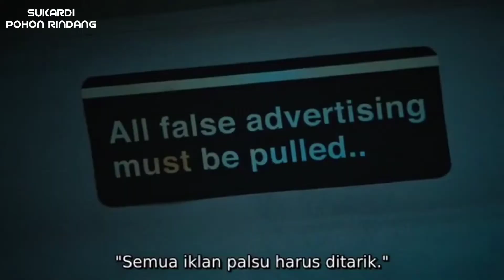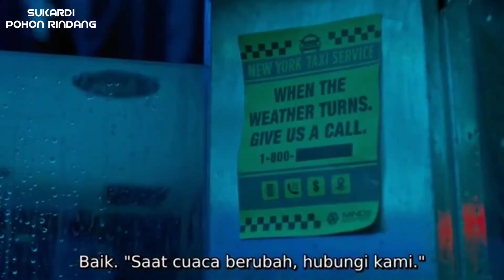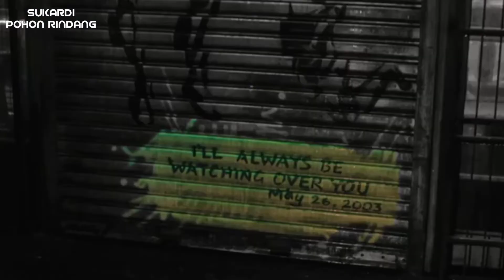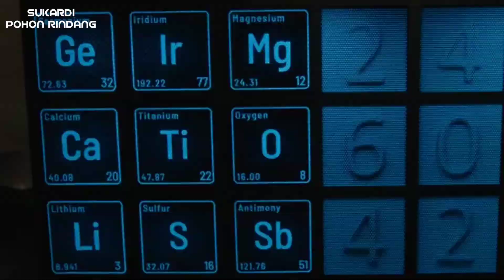Game Yang Disukai Psikopat | Alur Cerita Film Escape Room 2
Pertarungan pertama ( escape room 1 ) telah berakhir tanpa adanya pemenang yang mendapatkan imbalan, kini pertarungan kedua kembali dimulai secara paksa.

Film ini adalah lanjutan dari perjalanan Zoey dan Ben yang sedang menyelidiki dalang di balik permainan mematikan sebelumnya. Seperti apa kisahnya? inilah alur cerita film Escape Room 2 : Tournament of Champions, selamat menonton.